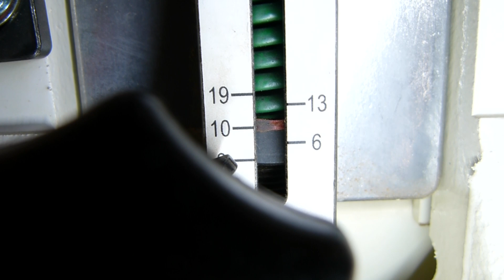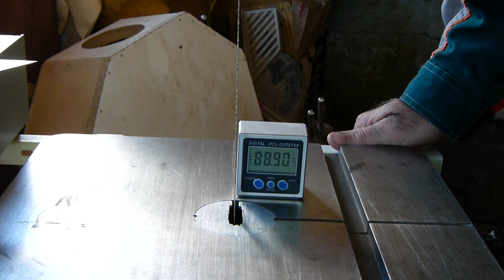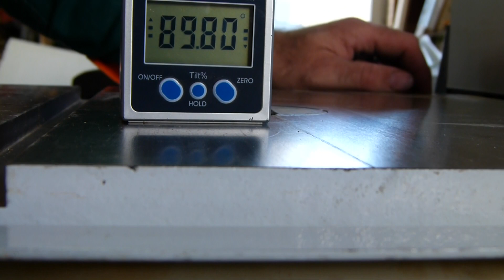Как правильно настроить полотно ленточной пилы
Как настроить полотно ленточной пилы, я покажу на примере ленточнопильного станка JET JWBS-14DXPRO.
Пилой владею уже несколько лет и много про неё понимаю, этими знаниями и делюсь))